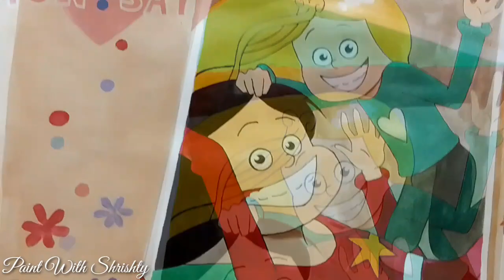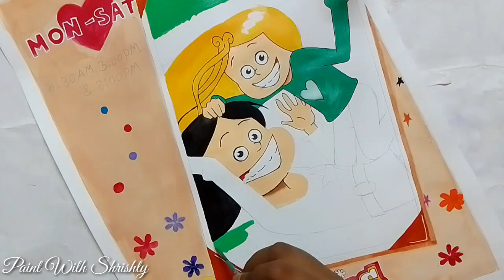how to make the cartoon 'The Sisters'/how to make a cartoon/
Hello everyone

I live in Kolkata

Track - Roa- Santa Monica [NCS BEST OF]